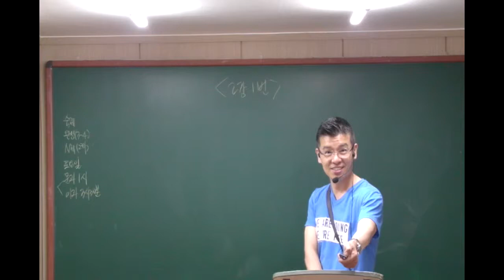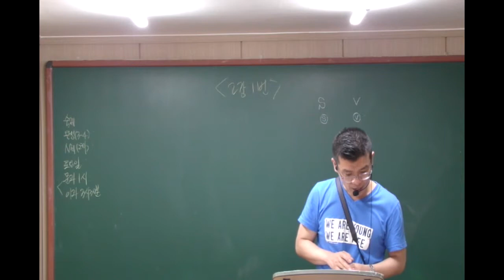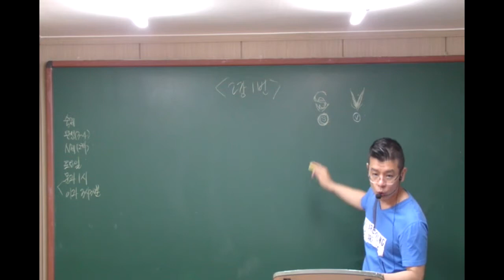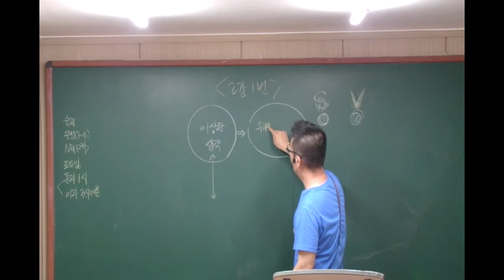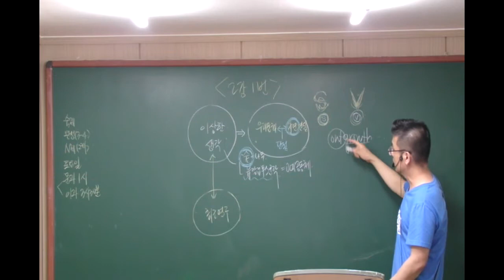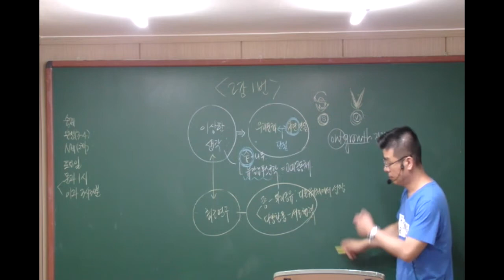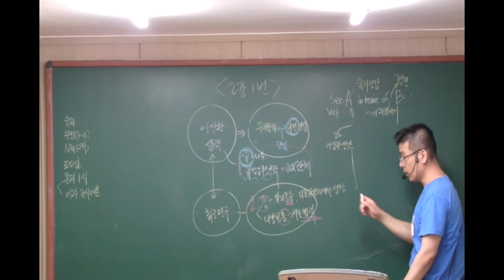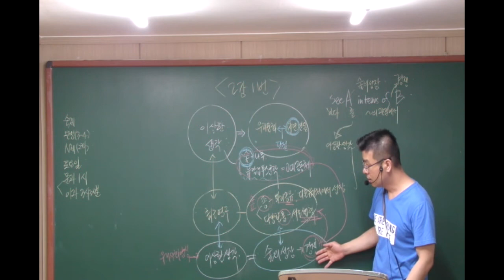15년도 대비 EBS 수능완성 유형편 2강 1번